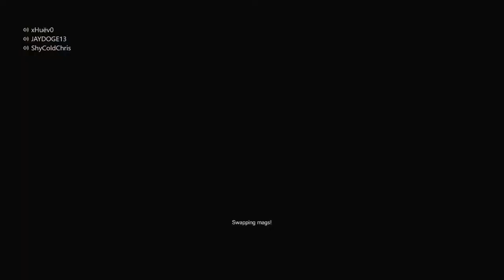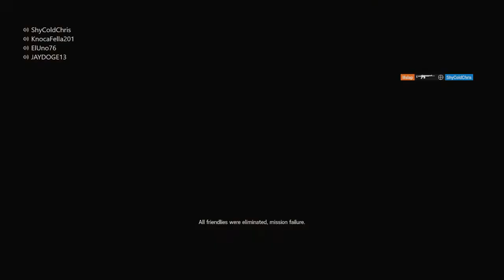Gridlock is Underrated! - Rainbow Six Siege (Operation Neon Dawn)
Decided to give Gridlock another try as I haven't used her a lot since Burnt Horizon (2 years ago) and she is still good as I remembered.
Really underrated as an operator too!